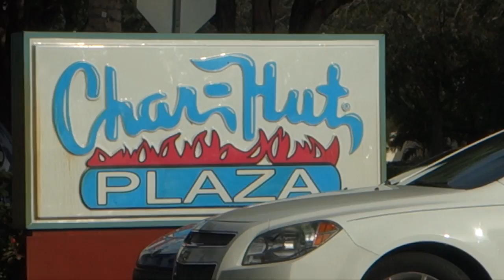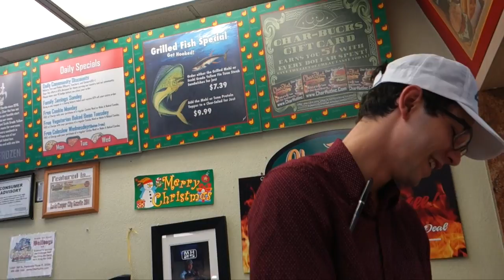DOOF DAYS! #140 "Getting My Char Hut Hat" (feat. Char Hut)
Today, when I got to school I saw Johnoo, Claudius, John Silly, and Gio, and I talked about how I'm not supposed to record during school for a while. after school I went home to pick up my vouchers for my free Char Hut hats with Marlene. Then we went to Char Hut, where I ate 2 burgers, and she ate one. I then showed off her artistic journal and drew Mar in it. We were both crowned with our Char Hut hats. Then I gave Tanis his hat, and let Jason try on mine. I walked Cody too. Enjoy